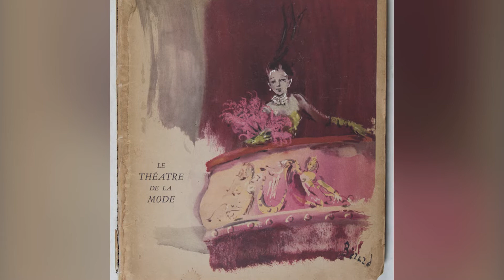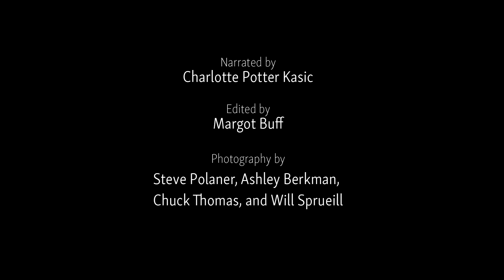Theatre de la Mode: A sublime exhibit exploring art and fashion — Karen LaMonte at the Barry Museum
In 2013, artist Karen LaMonte made a pilgrimage to the Maryhill Museum of Art to visit Théâtre de la Mode.  In this exhibition, The Barry Museum of Art celebrates the artist’s pilgrimage by positioning a selection of her Nocturnes and Études in theatrical sets inspired directly by the 1945 sensation.

The original 27-inch figurines, handmade by leading sculptors and fashion designers including Rochas, Nina Ricci, Sciaparelli and—most notably to LaMonte—Madame Grès, represent a conviction that art is a cultural necessity, and could save the war torn French economy. The 237 figurines and accompanying sets toured European cities in 1945, and the United States the following year.

These nearly hundred-year-old works inspired LaMonte’s Études.